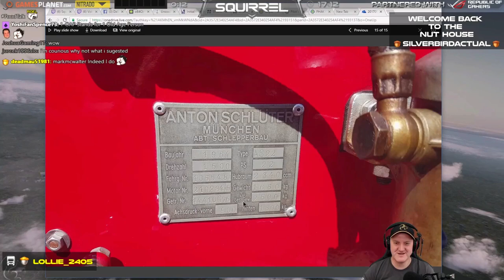Farm Sim 17 #11 UnofficialSquirrelHighlights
Powered by sqrlNUTS. With Steve Kiberton.

00:00 The Master Key Story (Tractor)
02:10 The Master Key Story (Borrowing)
02:46 The Master Key Story (Cliffhanger)
03:41 The Master Key Story (Stealing)
04:36 The Master Key Story (Poltergeist)
05:00 Phase Shift Steve
05:21 whOOPS (Somy Smash)
05:48 whOOPS (Mannemaze Mish)
06:27 whOOPS (kibOOPS)
06:47 URL
07:06 Y (Y)
08:01 Y (Jenga)
08:42 Y (Weetabix Clipping)
09:24 Tree Surgery
12:06 Hello
12:55 How To Be British
14:33 Tracktor
15:25 German Tractor
17:37 Weetabix Spillage
17:56 Felled By Muttlie
19:09 Hooohhh (Merlin)
21:30 Hooohhh (Tom Cat)

As i said on-screen, it was probably a dodgy graphical design company that makes logo-s by copying existing designs far too closely, and then sells them to unwitting  clients. I've had experience of that, myself. A former employer commissioned a logo, and a few weeks later a colleague noticed that it was almost exactly the same as a certain well-known radio station's. The audacity of it! sqrlMEH
And a curiously similar design on this guy's logo business
Don't bother contacting any of these people. The evil deeds were done several years ago, and you wouldn't achieve anything anyway, as you're not Squirrel, so you don't have the rights.